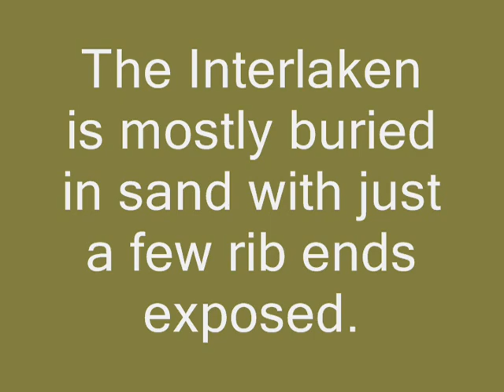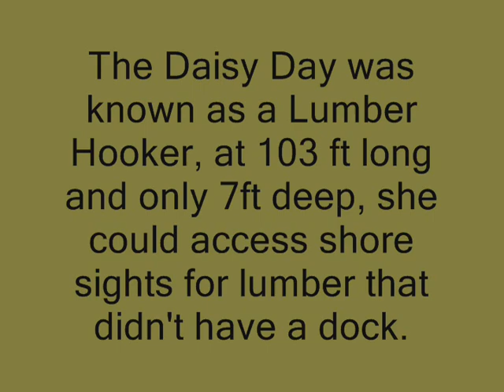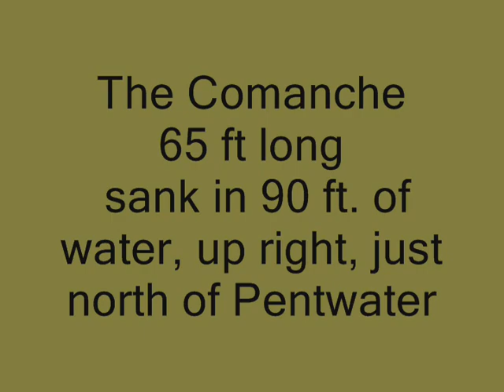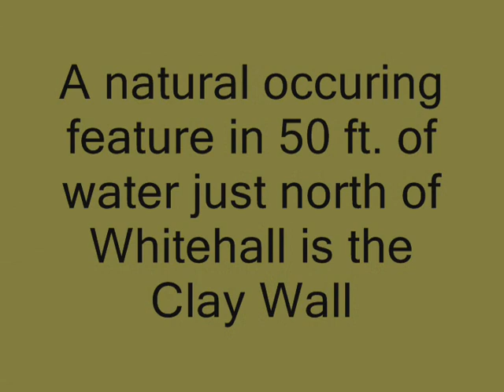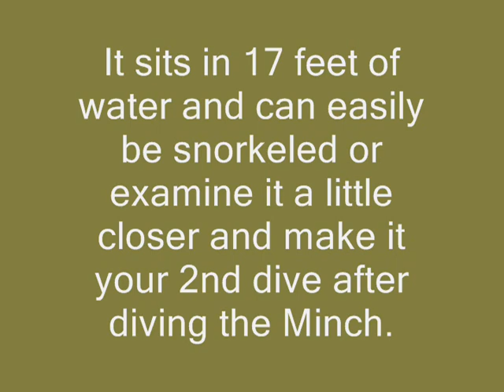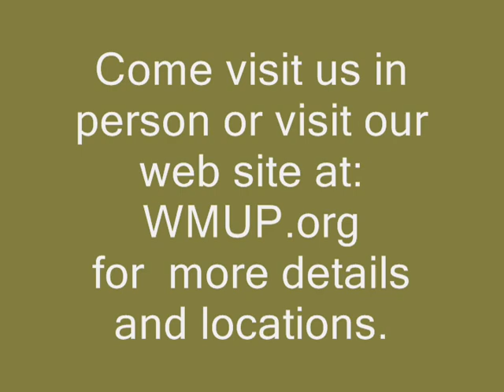Ships, Wrecks, and features of WMUP_2011.wmv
A short presentation about West Michigan Underwater Preserve (proposed)
Our Michigan History and Heritage preserved underwater.